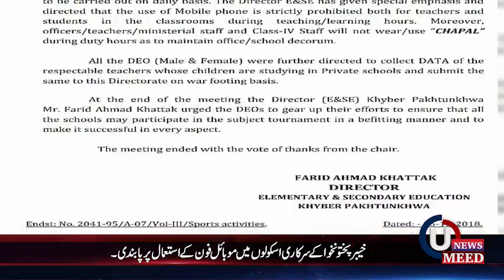Headlines 08-10-2018 5:00 PM UMEEDTV